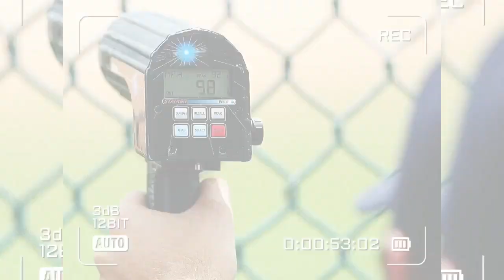Método efectivo para aumentar de millas en béisbol ⚾️ con técnicas y ejercicios.